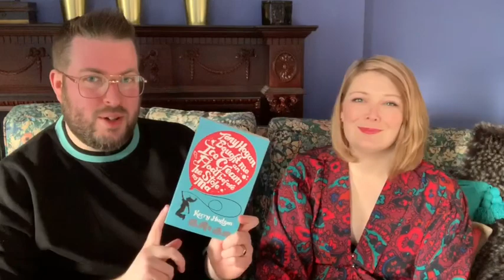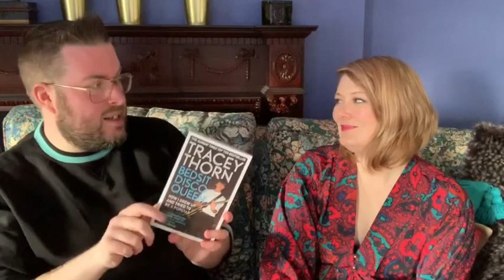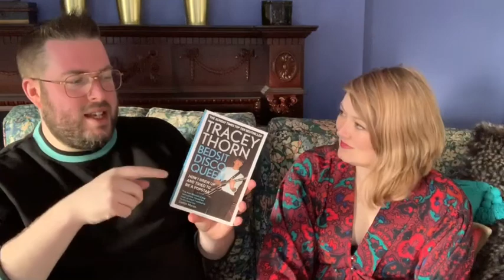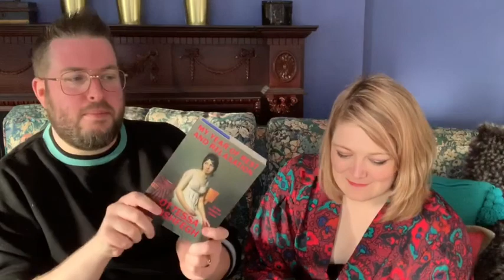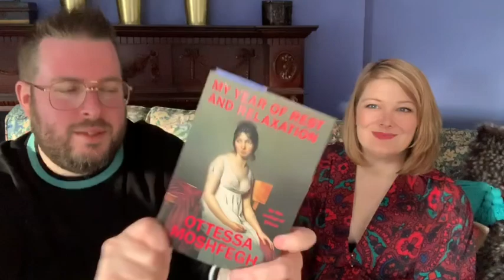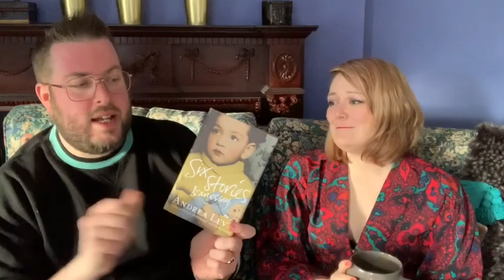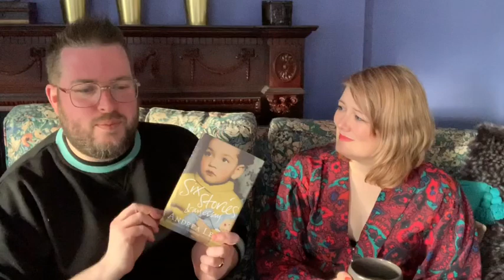Reading Horizons w. Kerry Hudson | February 2019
I am joined by my lovely friend Kerry to talk about what we have just read, are currently reading and what we woiuld like tob read next.

Books Mentioned..

Tony Hogan Bought Me an Ice Cream Float Before He Stole My Ma by Kerry Hudson

Simon Elsewhere...